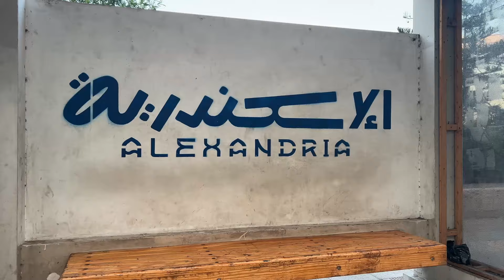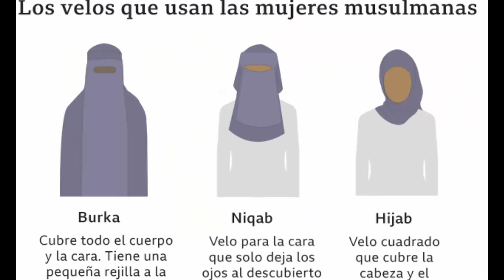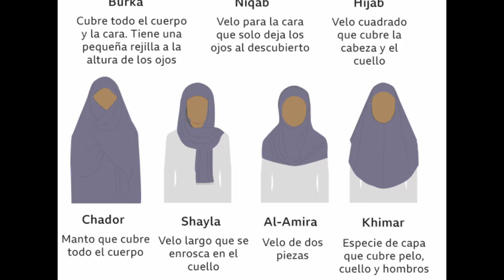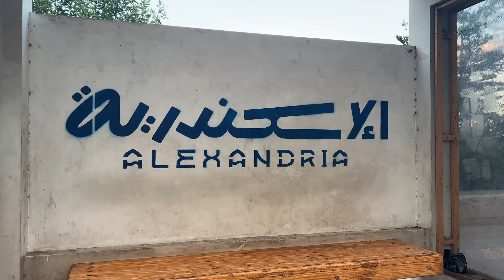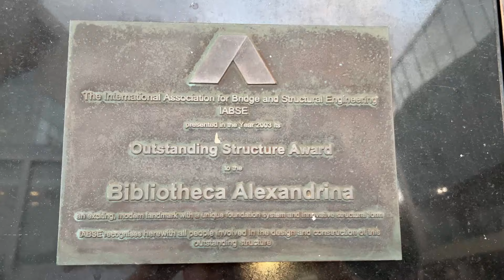LO QUE NO TE CUENTAN sobre ALEJANDRIA EGIPTO en 2024 4k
Llegue a Alejandría desde Marruecos, te enseño donde ir y que hacer, ademas de datos que en ningún otro lado vas a encontrar, las relaciones entre musulmanes y otros.
Este es el primer capítulo de la serie por Egipto, lo estoy recorriendo por un mes, Alejandría, El Cairo, Giza, Luxor, Aswan en 2024.